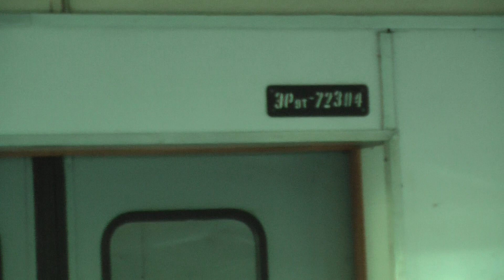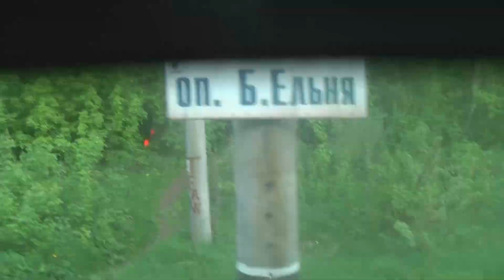Поездка на электропоезде ЭР9Т-723 со ст. Мыза до ст. Ройка 27 мая 2011 г.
Поездка на электропоезде ЭР9Т-723 со ст. Мыза (Нижний Новгород) до ст. Ройка 27 мая 2011 г.